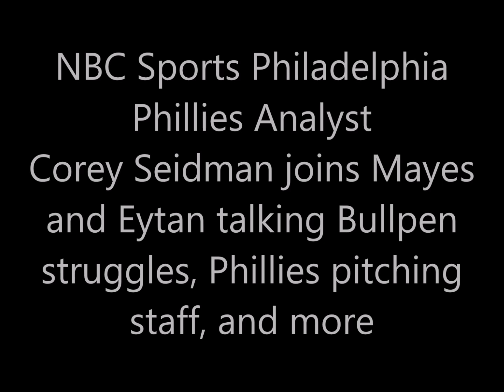Corey Seidman talks Phillies Bullpen struggles, perspective on pitching staff, and more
NBC Sports Philadelphia Phillies Analyst Corey Seidman joins Harry Mayes and Eytan Shander talking Bullpen struggles, Phillies pitching staff, and more